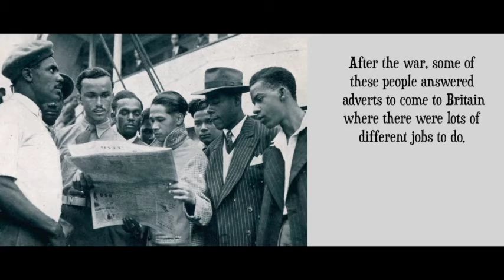Windrush Headstart Young people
Young participant's of Gazebo's HeadStart a Place to Be Me group share some of their learning about the Windrush generation as part of our Windrush Day project funded by MHCLG